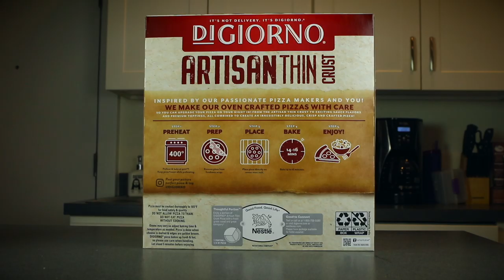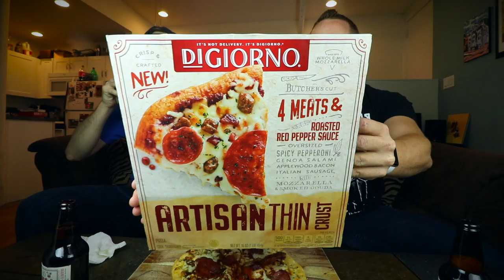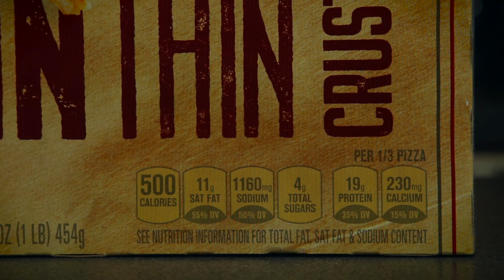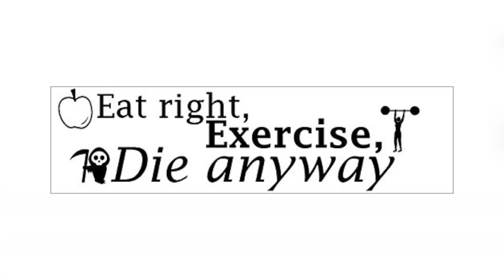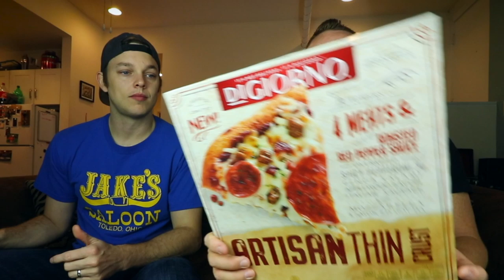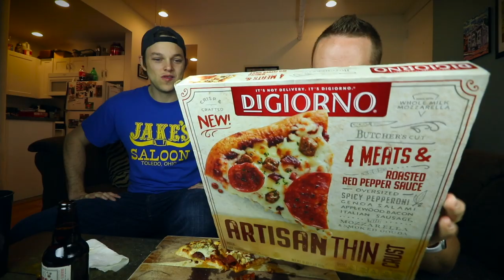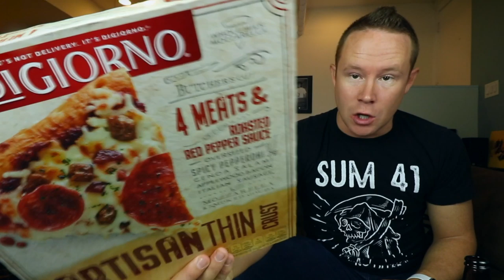Eating Digiorno's Artisan-Style 4-Meat Pizza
This is Digiorno's Artisan-Style, four-meat pizza from the Frozen food aisle. We got ours at Walmart and it was roughly $6.99 on sale. Is it worth buying at all? We'll let you know.

Monthly subscription service for YouTubers

Slippy Jones
William K Shank
Rob G
Ryan Brown

CJ Gall
David Beaudoin
Jessi Moths
Christopher Protain
William Tyler Finnell
Amanda Evans
Cindy Brown
Dimitri Kaye

Garrett Lenox
Joe Watt
Matthew Albertson
Cedric Hurst

Jeremy Walden
Chuck Gordon
Dan Hunt
Alejandra Cervantes

TEAM WELBY!!
Brian Houser
Orin Dix
Kevin Fandry
Derek and Carrie Doehrmann
Elizabeth Rickard
Zako Ryan
Jeremy Nosser
Matt Leslie
Kourtny Basinger
Jacob Reed
Arthur Brown
MrVkng9099
Nick Wass
Kori Koschalk-Newmister
Debbie Ely
Cinny Hayes
Jackie Heroux
Ron Ely

Matthew Menentowski
Hannah-Elizabeth Morris
Scott Hinden
Jeff Ohlrich
Michael Goodrich
Corey DeLaurentis
Starke M Rogers
Mark Cook
Big Mitch
Sean Hanley
Chad Munson
Batman
Steven Carrington
Michael Malone
James Smith
Tom Keller
Alex Nolly
CJ Moore
WonderMedia
Shay and Julie Moore
Dustin Anderson
Steven Berger
Joseph Rutherford
Matt McDaniel
Curtis Kolbe
Brian Yaczik
Chris Voss
Justin E
Maggie Trendell
Lee Lawson
Matt Williams
Steven Edgell
Chris McKay
Thori
Juliet Bagel
Doug Clemann
Jason Jones
Christopher Haines
Dawnn Gray
Chris Michela
Brandon Long
Eric Ely
Eric McCloskey
Rajen Savjani
Lewis Mobey
Justin Tabor
Anjelica Jesus
Michael Hopper
AJ McCune

Patrick Canale
Jason Harrison
Maggie Sue
Robert Johnson
Brian Finley
Drew Braston
Tom Wathey
Jewel M
Hansel Infante
Andrew Libby
Walter Heller
Bill Barrett
Jon R
Michael Srock
Alex Kalogeropoulos
Bailey Medlin
Johnny Is
Andy Armstrong
Jen Anderson
David Cooper
Dewey Cole
Chris Gutierrez
Becky Kelly
Molly
David Jackson

Doug Hansen
Adam Ehlers
Robert Mattei
Randy Radabaugh
Erin Bell
Toni Cooper
Tiffany Myton
Jeffrey Bowling
Colleen Maxwell
Masom Hamdeh
Justin Hazard
Amanda Harvey
Dean Diamond
Nearly Worthless
Jo Espanol
Josue Baez
Kyle Hopfensperger
It's Raining Babies
Joe Norskov
Gwen Williams
Sean Levings
Michael Medhurst
David Trundle
Matt Lewis